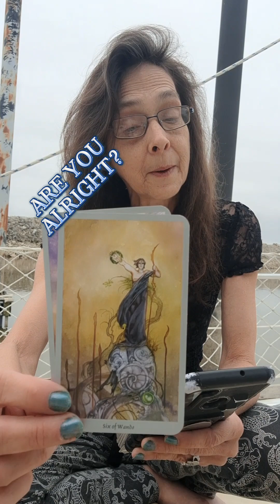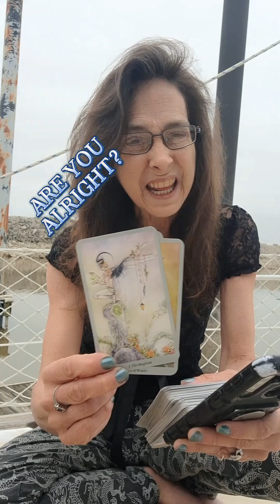ARE YOU ALRIGHT?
Today's Draw For You!

1. 5 of Swords: Sign of Dicord and Conflict of Interests. Feeling the World is Against You. Need to Broaden Your View of Life to Get Out of Survival Mode.

2. 6 of Wands: Overcoming Obstacles and Coming Out on Top. But Becare of Pride and Hubris in your Victories that Ego will Halt Your Progress.

3. Magician: Creativity,  Skill, Willpower, Self-confidence and Dexterity. Ability to Make Your Dreams Reality. Knowing What You Want and Obtaining the Mindset that Anything Is Possible with Conscious Thought and Action.

The Beatles: "Little Darlin', the Smile's Returning to their Faces . Little Darlin', it seems like Years since it's been Here. Here Comes the Sun, Here Comes the Sun, and I say. It's alright."

Bruce Lee: "Life's Battles Don't Always Go to the Stronger or Faster Man. But Sooner or Later the Man Who Wins, Is the Man Who Thinks He Can."